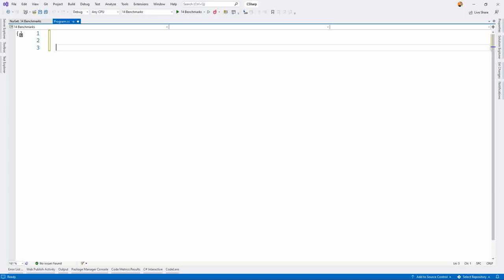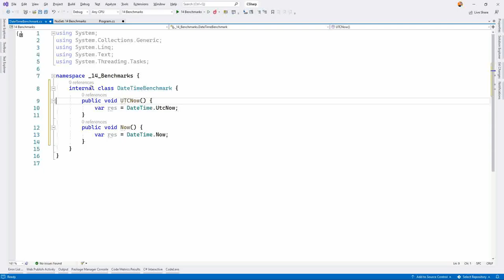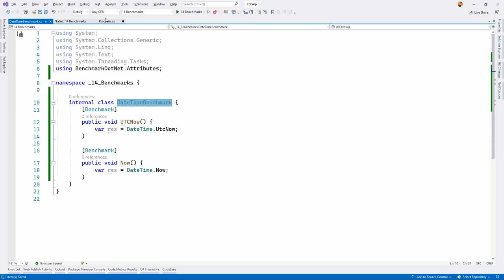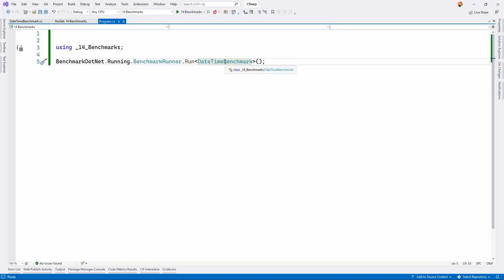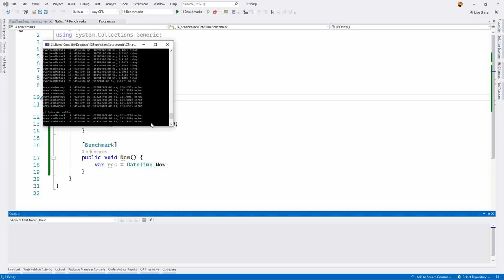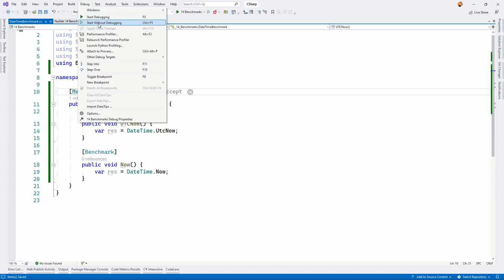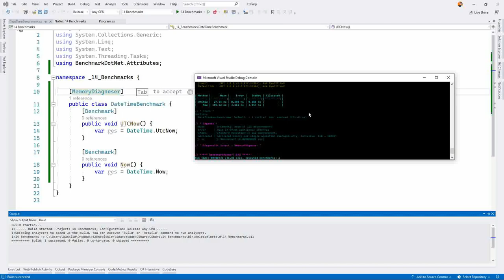Geschwindigkeitstest C# - Performance Testing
Kleine Änderungen im Code können u.U. größere Auswirkung auf die Geschwindigkeit der Anwendung haben. Um die feinen Unterschiede herauszufinden hilft Benchmark.NET. Hier nur kurz gezeigt wie das funktioniert - Praxis - Entwicklung